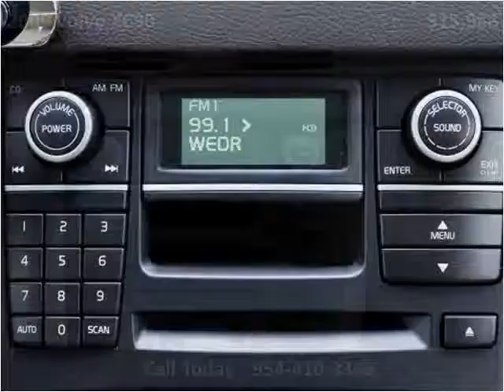2009 Volvo XC90 Used Cars Miami Gardens FL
This 2009 Volvo XC90 is available from Car Club USA.